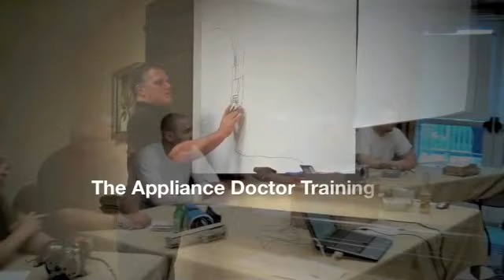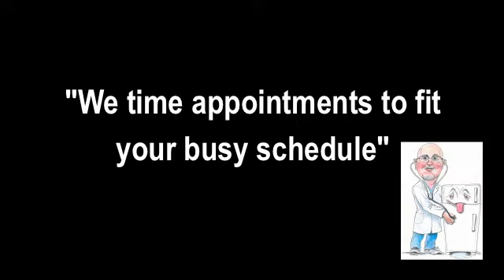GE Appliance Repair in NYC - Manhattan - Bronx- Westchester - Refrigerator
GE Appliance Repair in NYC - Manhattan - Bronx- Westchester The Appliance Doctor repairs appliances in Bronx on many appliance brands. The company makes 60 service calls per day and has been satisfying clients for over 30 years in New York, Bronx, Westchester County and Manhattan.